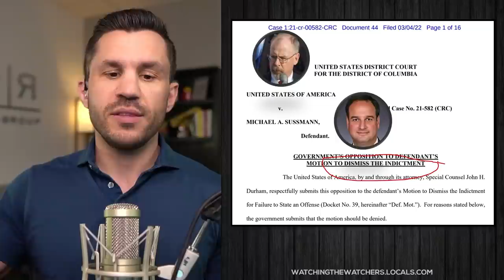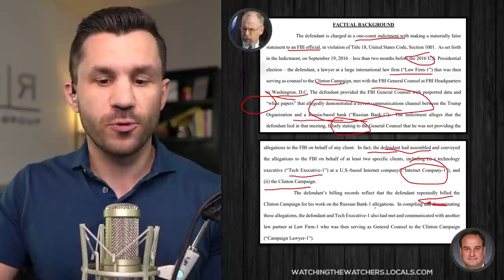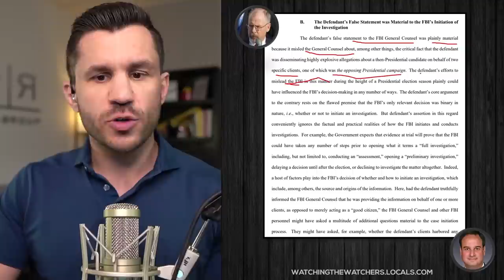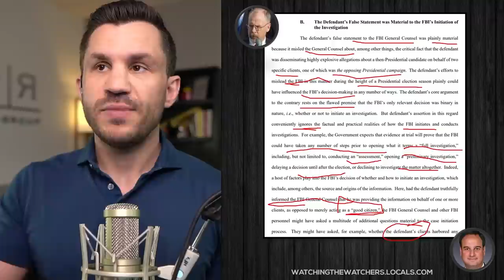DURHAM Responds to SUSSMANN Motion to DISMISS Saying FAKE INFO was MATERIAL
New filings in the criminal case against Michael Sussmann, as Durham responds to the Sussmann motion to dismiss. Durham alleges that Sussmann, the former democrat lawyer responsible for providing information to the FBI that lead to an investigation of the Trump campaign, provided "material" information in his disclosures to the FBI.